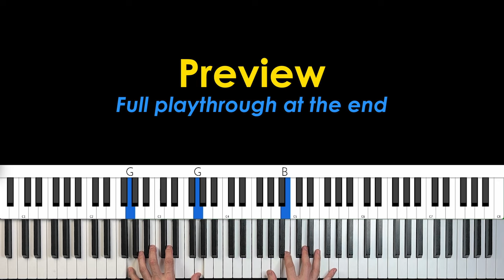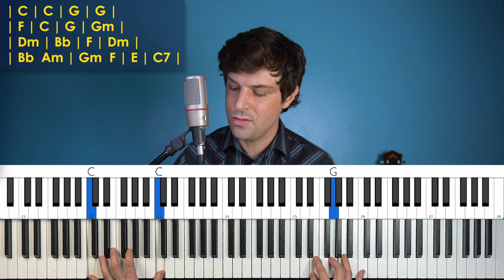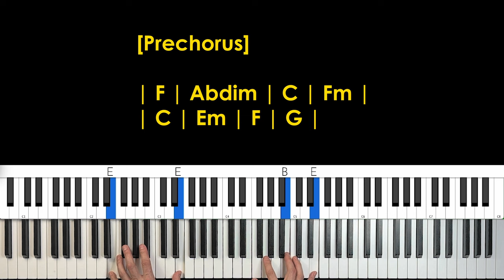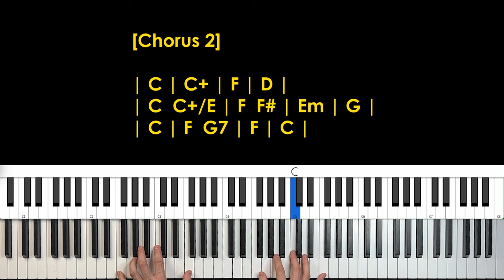How To Play "You'll Never Walk Alone" by Gerry & the Pacemakers [Piano Tutorial/Chords for Singing]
You'll Never Walk Alone Piano Tutorial (by Gerry & the Pacemakers) - 🔹Buy Nate's 5-level Piano Course - In this piano lesson, you'll learn a great-sounding piano arrangement using chords that's perfect if you want to accompany yourself on the piano while you sing.

🟡 FOLLOW ALONG!
“You'll Never Walk Alone” chords and lyrics chart for this version

⏰ YOU'LL NEVER WALK ALONE (Gerry & the Pacemakers) Piano Lesson Timestamps ⏰

00:00 - You'll Never Walk Alone piano part preview
00:18 - Hello!
02:18 - Verse
09:47 - Pre-chorus
12:06 - Chorus
16:11 - Conclusion
16:25 - You'll Never Walk Alone Full Piano Cover With Singing

🔷 DIGITAL PIANO RECOMMENDATIONS!

►In my videos (this is a newer model)
►Another great choice
►Best budget option

🔷 Nate's Piano Courses!